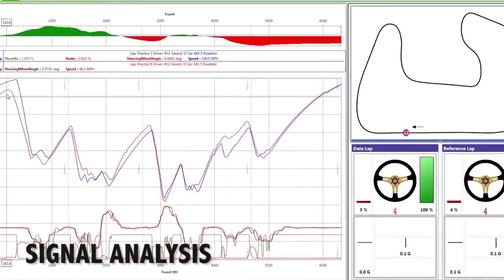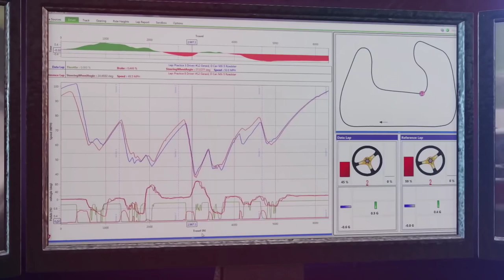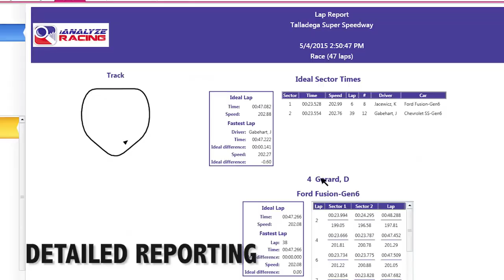V8 SuperTrucks Championship | Round 2 at Sonoma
V8 SuperTrucks is a virtual motorsport series sanctioned by Socks Out Racing.  For over a decade, Socks Out Racing has continued to produce championship eSport racing series, which limit the use of downforce and prohibit the use of electronic input adjusters (ie Traction Control), creating racing series that showcase the driver's ability.